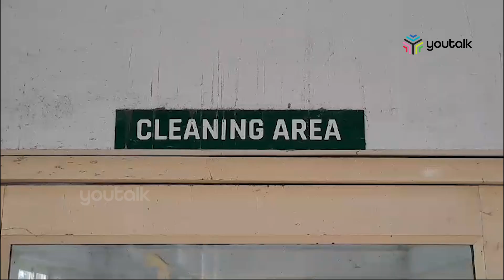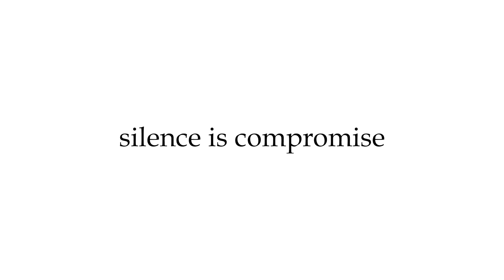24 കോടി ഭും: തുരുമ്പെടുത്ത് നശിച്ച് ബനാന ഹണി പാര്‍ക്ക് | Honey Park News | Banana Honey Park Trissur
മൂല്യ വര്‍ദ്ധിത ഉത്പന്നങ്ങളിലൂടെ വാഴ കര്‍ഷകര്‍ക്ക് അധിക വരുമാനമെന്ന പദ്ധതിയുടെ അടിസ്ഥാനത്തില്‍ 2019ല്‍
വി എസ് സുനില്‍കുമാര്‍ കൃഷി മന്ത്രിയായിരിക്കെ നിര്‍മ്മാണം തുടങ്ങിയ തൃശൂരിലെ ബനാന & ഹണി പാര്‍ക്ക് നാശത്തിന്റെ വക്കില്‍. 2021 ഫെബ്രുവരി 19ന് മുഖ്യമന്ത്രി പിണറായി വിജയന്‍ പാര്‍ക്കിന്റെ ഉദ്ഘാടനം നിര്‍വഹിച്ചെങ്കിലും ഇതുവരെ സ്ഥാപനം പ്രവര്‍ത്തനം ആരംഭിച്ചിട്ടില്ല.

Honey Park Trissur | Banana Honey Park Trissur | Banana Honey Park Trissur Latest News | Banana Honey Park Trissur News | Banana Honey Park Trissur Video